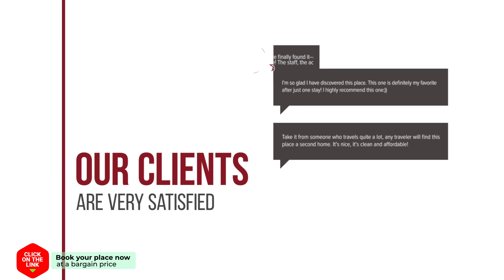Iokastis's Residential Houses hotel review | Hotels in Stoupa | Greek Hotels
Iokastis's Residential Houses hotel video review. Hotels in Stoupa, greek 3 stars hotels.